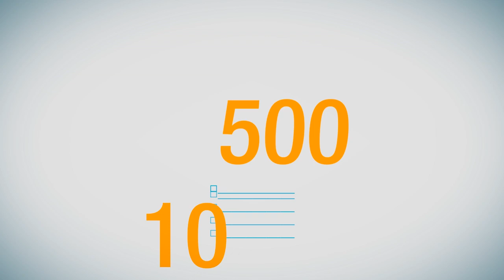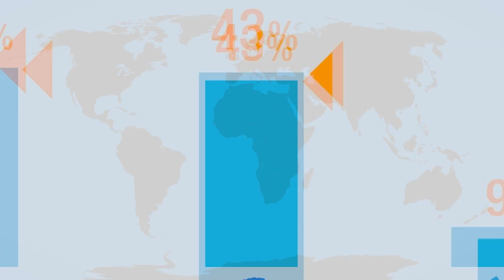Seaweeds - A part of everyday life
An informative piece about Seaweeds; The roles, applications and values seaweeds have in marine ecosystems, the economy and our society